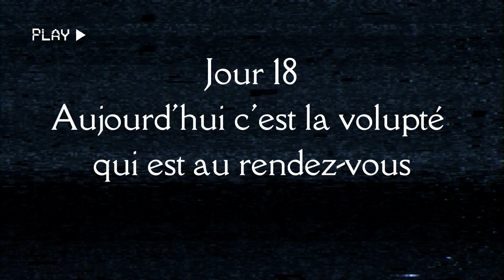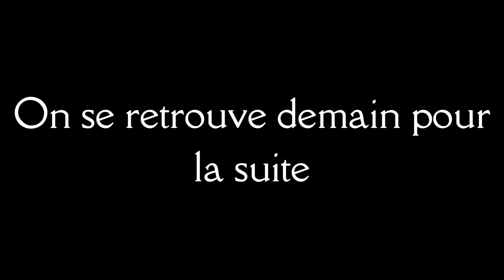Une transformation physique et spirituelle - Défi 21 jours jeûne pranique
Peut-on vivre sans manger ?
Oui évidemment !
Des milliers de personnes le prouvent depuis des décennies mais il est interessant de se pencher sur ce phénomène avec ouverture d'ésprit et avec curiosité.
L'important n'étant pas de manger ou de ne pas manger mais de s'ouvrir à la réflexion